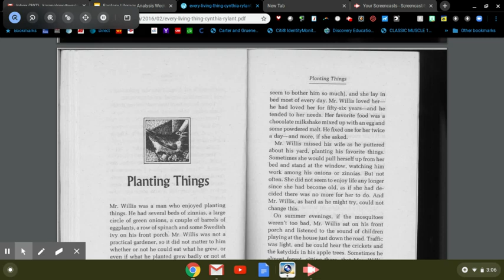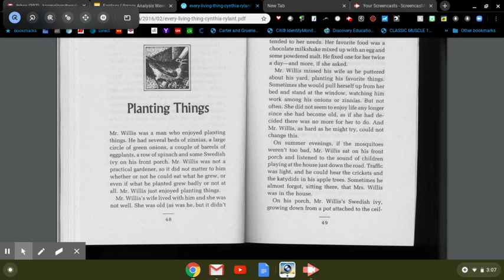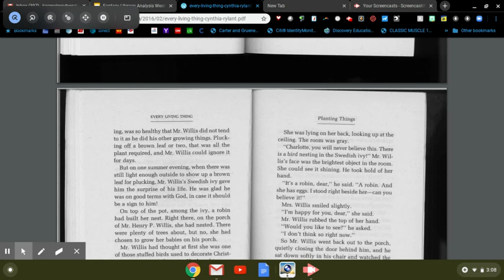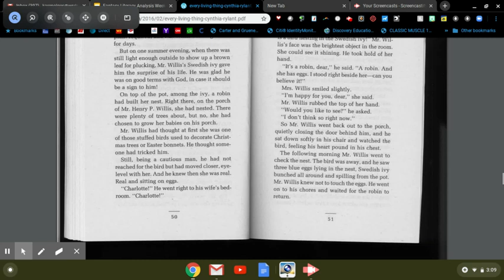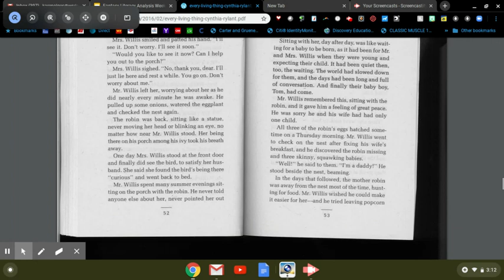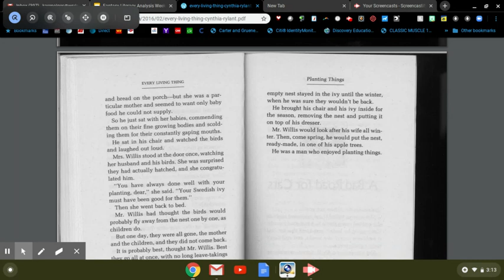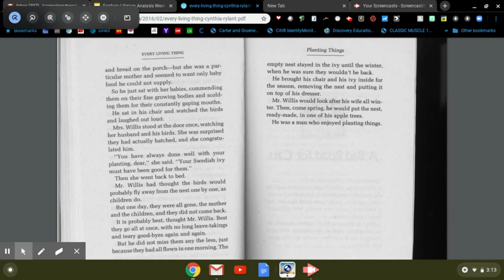A reading of a short story by Cynthia Rylant: Planting Things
A reading of a short story by Cynthia Rylant, Planting Things:1988.